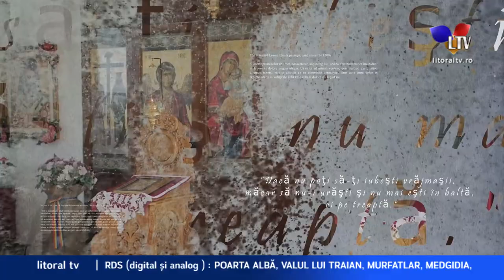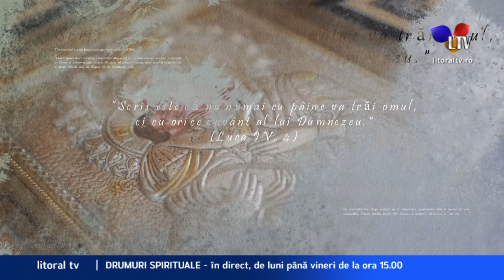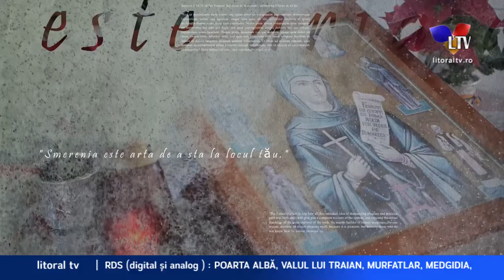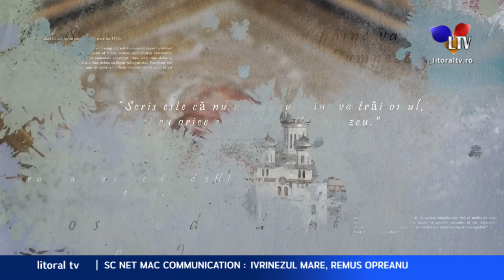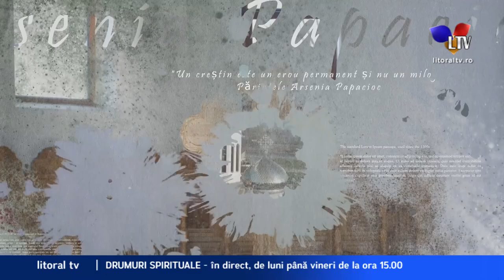Drumuri Spirituale (09.06.2022)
𝕯𝖗𝖚𝖒𝖚𝖗𝖎 𝓢𝖕𝖎𝖗𝖎𝖙𝖚𝖆𝖑𝖊 𝖈𝖚 𝓟𝖗. 𝕯𝖗𝖉. 𝓐𝖉𝖗𝖎𝖆𝖓 𝓟𝖆𝖙𝖗𝖆𝖘𝖈𝖚
ℜ𝔢𝔩𝔞ț𝔦𝔞 𝔡𝔦𝔫𝔱𝔯𝔢 𝔇𝔲𝔪𝔫𝔢𝔷𝔢𝔲 𝔗𝔞𝔱ă𝔩, 𝔇𝔲𝔪𝔫𝔢𝔷𝔢𝔲 𝔉𝔦𝔲𝔩 ș𝔦 𝔬𝔪𝔲𝔩 𝔡𝔢 Î𝔫𝔡𝔲𝔪𝔫𝔢𝔷𝔢𝔦𝔱